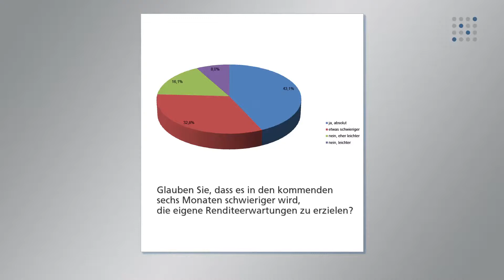DDV Trend des Monats Dezember 2015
Frage im Dezember:
Glauben Sie, dass es in den kommenden sechs Monaten schwieriger wird, die eigene Renditeerwartung zu erzielen?